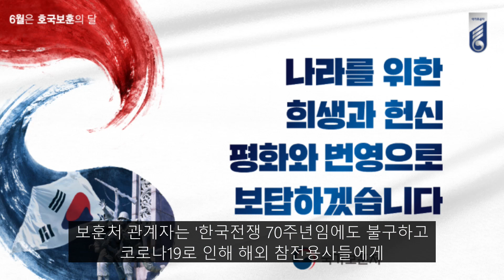K-바이오 진단키트 다음 K-방역 마스크 외교 시작/한국전쟁 참전용사에게 마스크지원/일본에 마스크지원 처음부터 검토한적 없다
정세균 국무총리가 '6·25 한국전쟁 참전국에 마스크를 보내는 방안을
 검토하라'고 지시하였습니다.
전세계적으로는 마스크가 절대적으로 부족한 상황입니다.

국내에선 5부제 정착으로 여유분이 생기고 있어 정부는
미국을 포함해 해외의 한국전쟁 참전용사들에게 마스크를 지원하기로 하고
 구체적 방안을 점검 중입니다.

해당국가는 미국, 프랑스, 영국, 캐나다, 콜롬비아, 필리핀, 태국, 에티오피아등
16개국과 의료지원 6개국 이탈리아, 덴마크, 노르웨이, 스웨덴, 인도,
독일의 경우 현재 코로나로 극심한 피해를 입고 있습니다.

70년전 의료지원을 해준 나라에 우리가 의료지원을
돌려준다는 상징성도 있으며
코로나19 방역의 세계표준이 된 한국산 진단키트에 이어
마스크까지 인도적 지원을 하면 국격과 K-방역, K-바이오의 브랜드 파워를
 동시에 높일 기회가 됩니다.

보훈처 관계자는
 '한국전쟁 70주년임에도 불구하고 코로나19로 인해 해외 참전용사들에게
감사함을 표시하는 보훈행사를 열지 못했다
전쟁 당시 우리가 의료지원을 받았는데
국내 여력이 된다면 의료물품을 지원하는 것도 좋은 방안”이라고 하였습니다.

우리나라의 확진자는 이제 하루 10명 미만으로 떨어졌습니다.
생활방역에 일상화 시작이 마스크와 손씻기입니다.
한국은 마스크 공급이 안정적으로 이루어 지면서
떨어져 사는 가족의 공적 마스크도 구매할 수 있게 해주며
구매조건을 완화시키고 있습니다.

이제는 약국 곳곳이 재고 100개 이상씩 남을 정도가 되고 있습니다.
국내 일일 마스크 생산량이 현재 1,200만개 수준으로 늘었습니다.
이달 말 부터는 하루 1,500만개 생산이 가능하다고 합니다.

미국은 마스크를 쓸 필요가 없다고 주장하다가
스카프라도 써야된다고 입장을 바꿨습니다.
이탈리아는 뒤늦게 '마스크 의무화'하고 있으며,
독일 소도시에서도 '마스크 의무화'하고 있습니다.
이스라엘과 싱가포르도 최근 확진자가
급격히 늘자 마스크 착용을 의무화하고 있습니다.

마스크를 쓰는 것이 바이러스 차단에
효과가 있다는 것이 입증되었기 때문입니다.
유럽에서 귀국후 자가격리까지 접촉자 0명으로
 유명했던 발레선생님과 제자3명이
유럽에서 돌아왔을때도 마스크가 효과가 있었습니다."
발레선생님이 코로나 확진을 받았지만 선생님과 학생들이 함께 있었음에도
 마스크를 절대 벗지 않았고, 위생수칙을 잘 지켜
함께 다녔던 학생 3명은 코로나에 걸리지 않았습니다.

또한 유럽에서 가장먼저 마스크 착용을 의무화한 오스트리아는
4월2일 시행하기 전에는 하루 확진자가 400여명 이었으나
최근 100건 미만으로 확연히 줄어든 결과를 보여주었습니다.

한국전 참전국에 일본이 포함되어 마스크를 지원한다는 기사가 나오자
청와대는 22일 일본에 대한 보건용 마스크를 지원하는 방안은
처음부터 검토한 적 없다고 하였습니다.

그리고 일본측에서도
 '우리 정부로부터 마스크를 수입하겠다고 요구하거나 요청한 적도 없다.
그런데 우리 정부가 선제적으로 나서 일본에 마스크 지원을
 검토하겠다는 것은 어불성설이다'